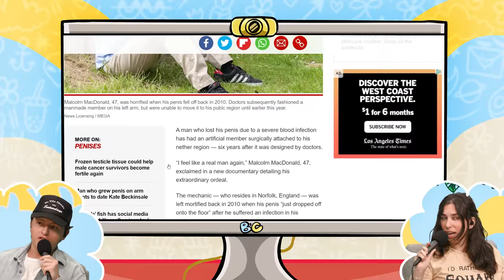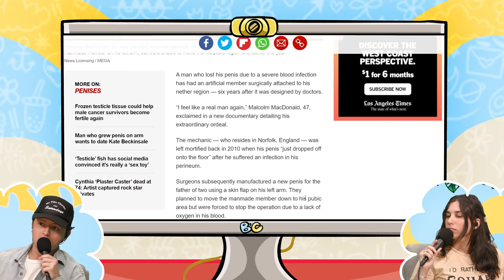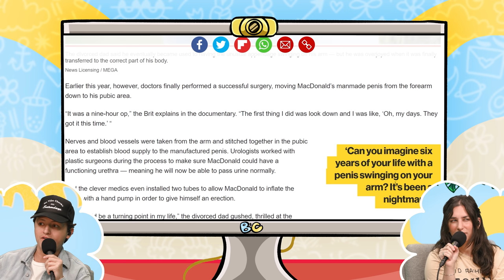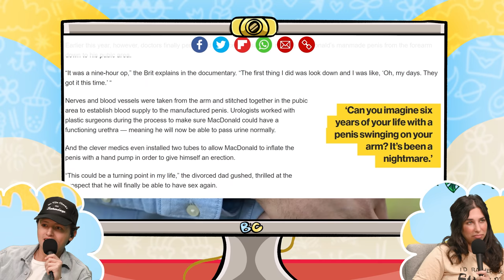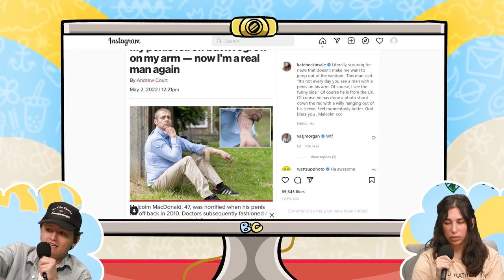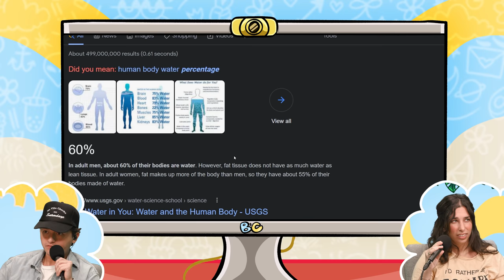Kim Kardashian’s Joker Era | Brooke and Connor Make a Podcast - Episode 16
This week Brooke and Connor recap their drastically different weekends, Brooke’s beef with Lili Reinhart, and the craziest story they’ve read on the internet.

To find a retailer who delivers right to your door head